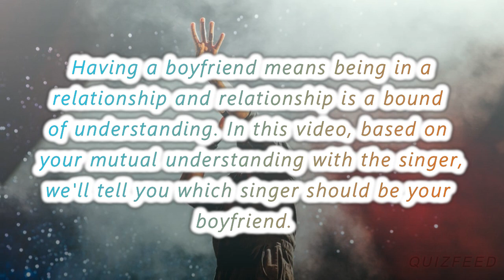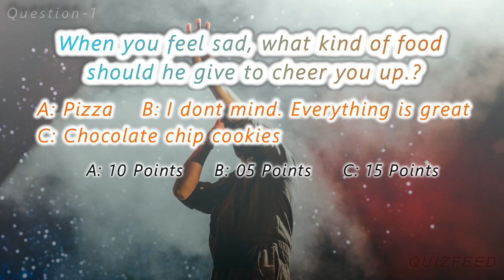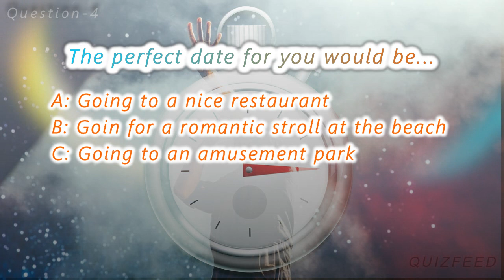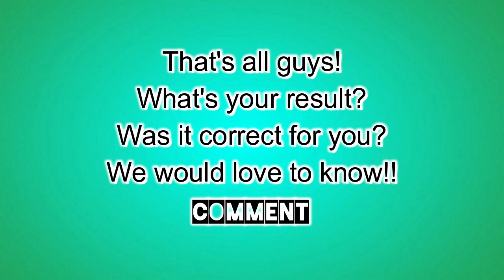Which Singer Would Be Your Boyfriend.? Celebrity Quiz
Which Singer Would Be Your Boyfriend?
Do you have a crush on a singer? and you would like to know if you and him are compatible? Or do you want to get to know some singers that have the same likes as you and you cannot find any?. Well, this is the right quiz for you! to know which singer would most likely be your boyfriend.